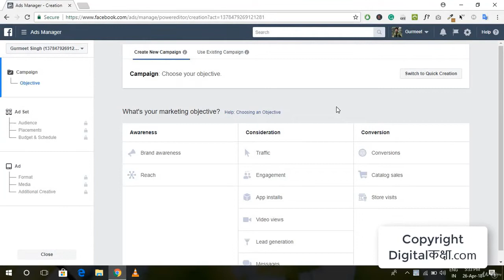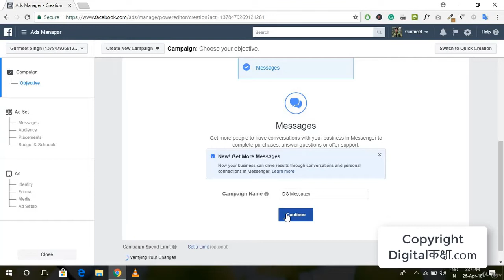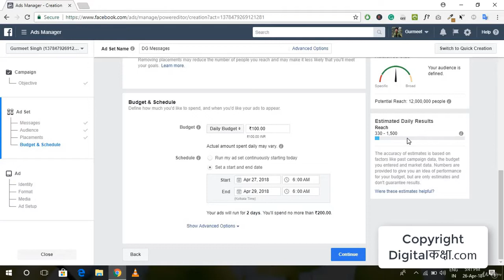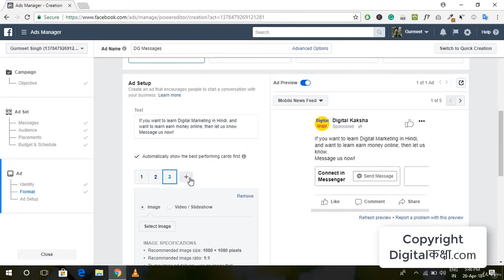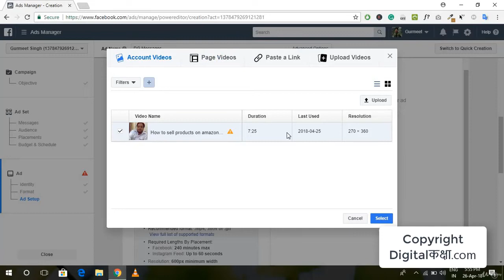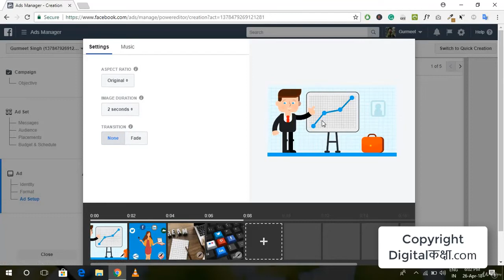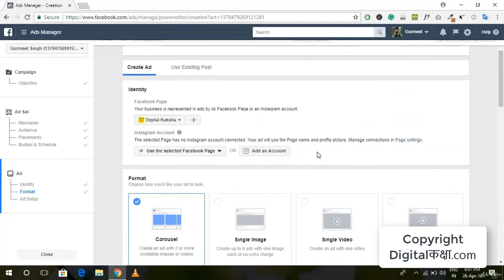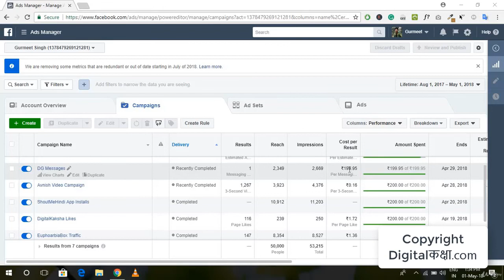7. Messages Consideration Advanced Facebook Digital Marketing Course in Hindi | Professional skills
This video will give you complete theoretical and practical knowledge of Facebook marketing fully organic ways and help you to grow your Facebook profile, page and group. Through our YouTube Channel you can also learn many more digital marketing practical courses. Professional skills